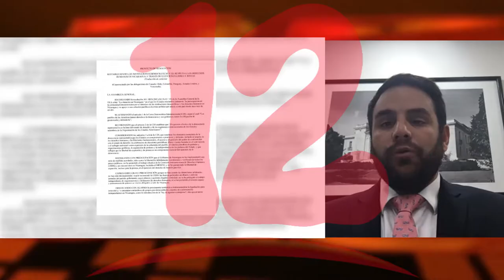Trujillo: La meta no es la ilegitimidad de Ortega sino elecciones democráticas